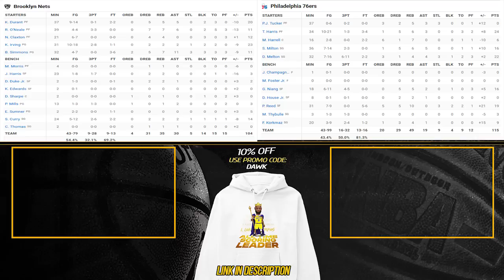Brooklyn Nets vs Philadelphia 76ers Full Game Highlights | Nov 22, 2022 | FreeDawkins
🔥Allen Iverson x Joel Embiid Retro Merch | Get NOW.